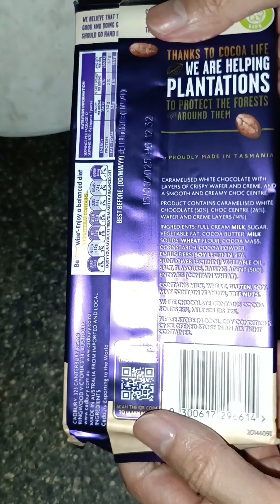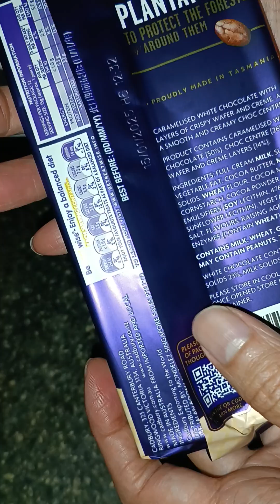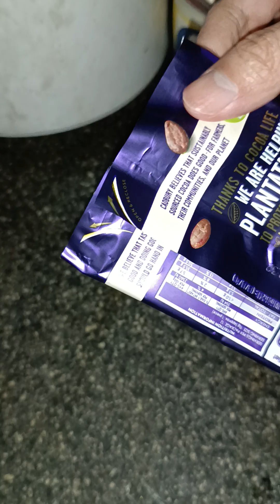I EAT CADBURY CARAMEL KITKAT CHOCOLATE